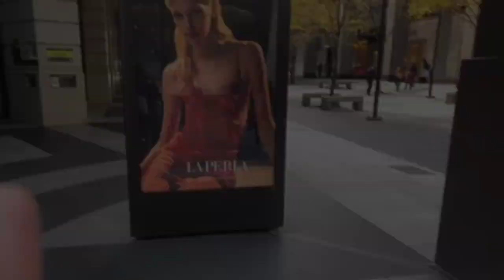Mall Mewah Di Taiwan | About Bellavita & 101 Xinyi Taipei